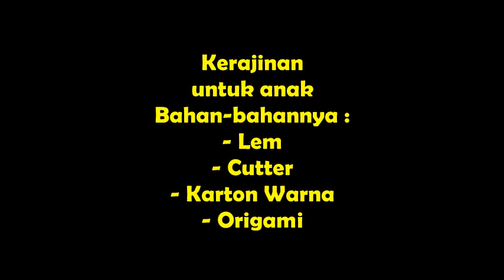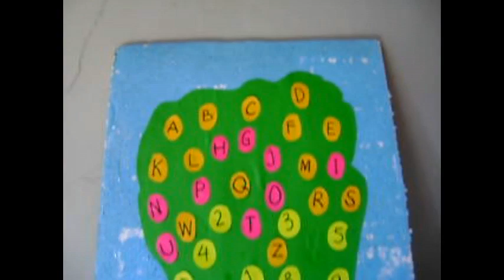Ide Kreatif untuk Anak ( Pohon Pintar )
Sebagai pembelajaran anak agar kreatif, dengan diberi angka atau huruf.. Pohon Pintar.